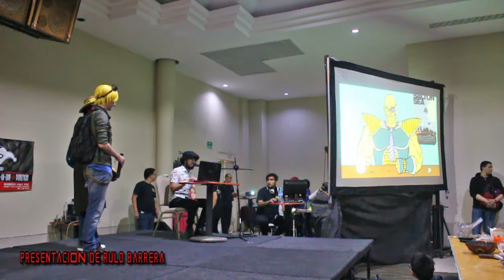Kamikaze Fest 2017 feat Odette Briefs - Los Mochis, Sinaloa - Parte1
Cobertura de Kamikaze Fest 2017, conveción de anime y videojuegos celebrada los días 18 y 19 de marzo.